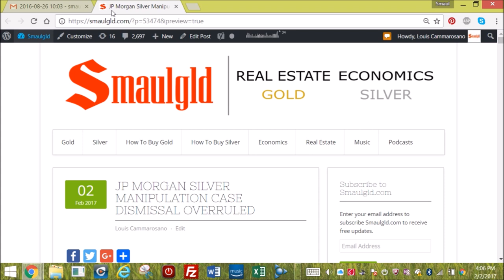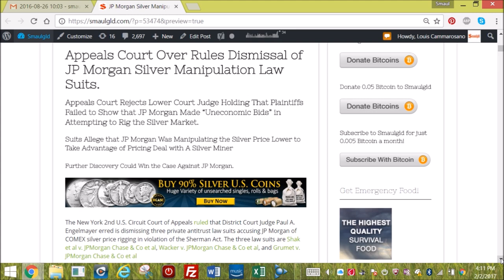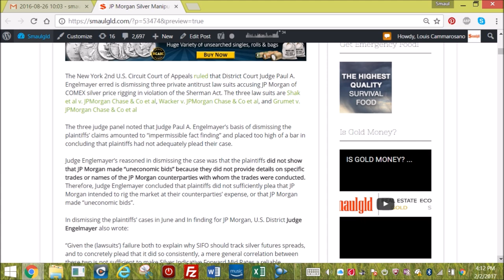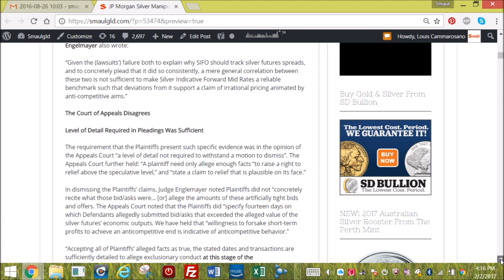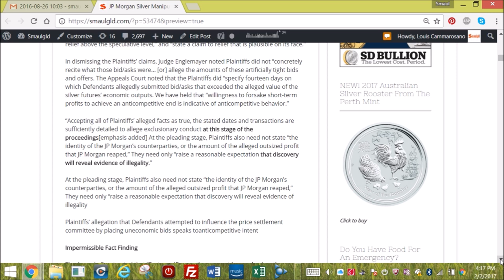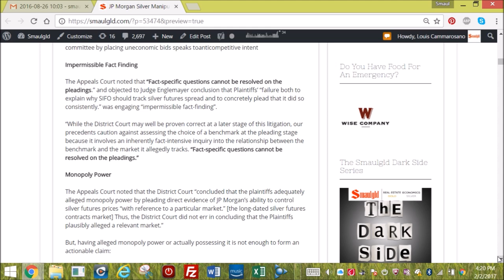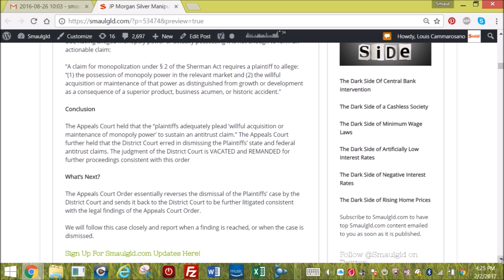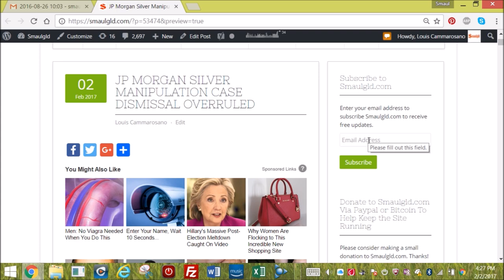JP MORGAN SILVER MANIPULATION CASE DISMISSAL OVERRULED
to see the blog post and more gold and silver buying opportunities.

Smaulgld.com

or Ethereum
0x82C2d55594970b64BA86DD9Ea13F4FE0b9CEaEEF

Buy Bitcoin, Litecoin and other Crypto .999 Fine 1oz. Silver Rounds at Golden Eagle Coins

Buy Smaulgld Mugs and other Smaulgld branded products

Down load the BRAVE browser